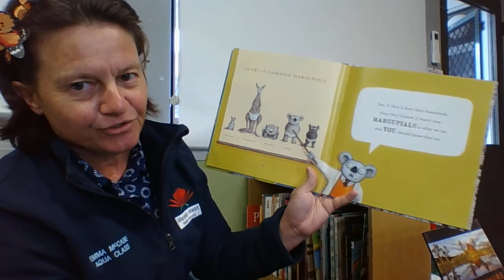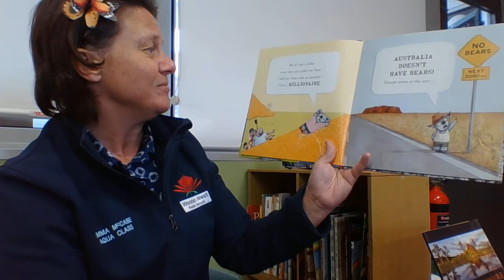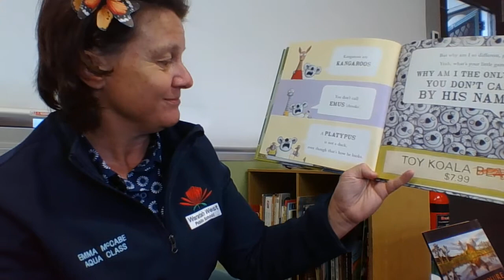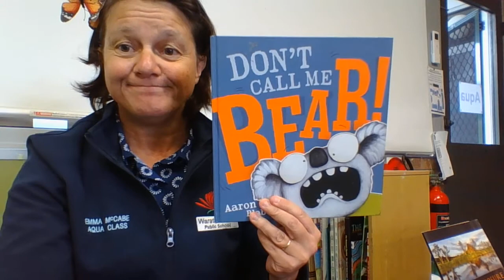Ms McCabe reads 'Don't Call Me Bear!'